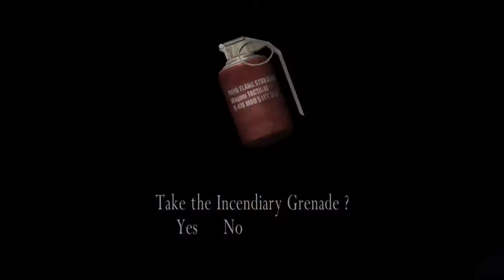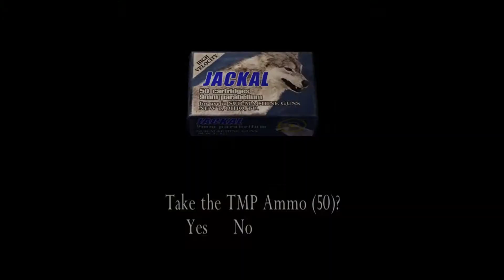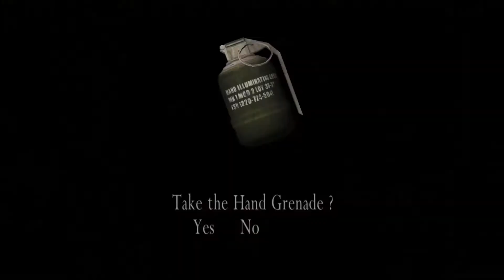Melawan Verdugo, Salah Satu Pengawal Ramon Salazar - Resident Evil 4 #15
Leon terjatuh ke jurang yang sudah disiapkan oleh ramon salazar, tapi leon berhasil selamat dan salazar menjadi kesal. akhirnya dia menyuruh salah satu pengawalnya untuk menghabisi leon.

Terima kasih buat temen-temen yang udah mendukung channel ini. silahkan kritik dan saran dan selamat menonton videoku :D